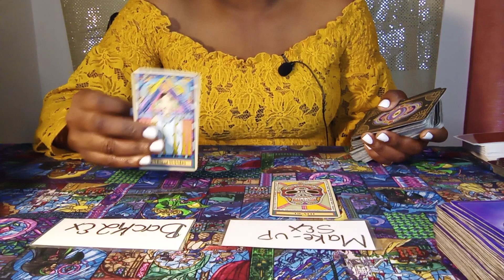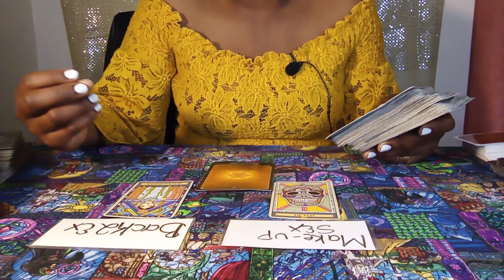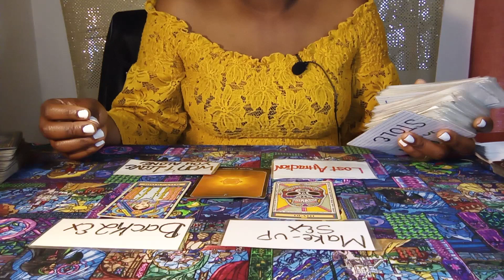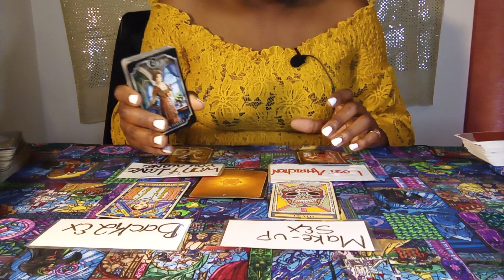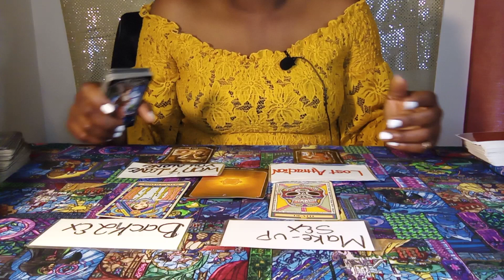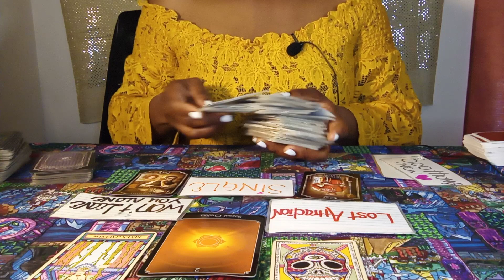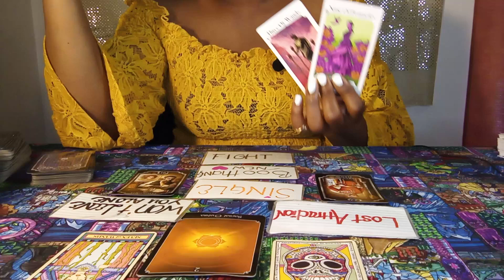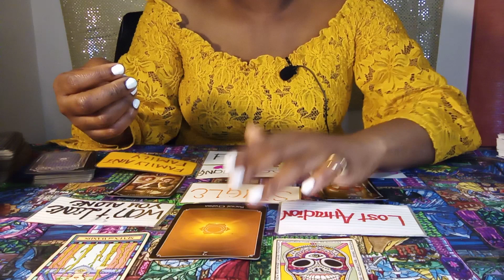LEO: THEY RETURN🚶‍♂️WANTING MAKE-UP S3X💋 BUT... PLAYING HARD 2GET WANTING NO PARTS B/C... THEY...😳👀🔥